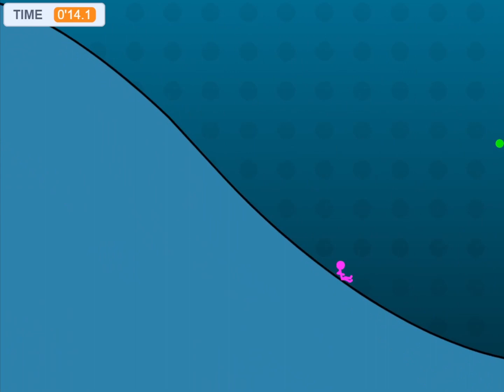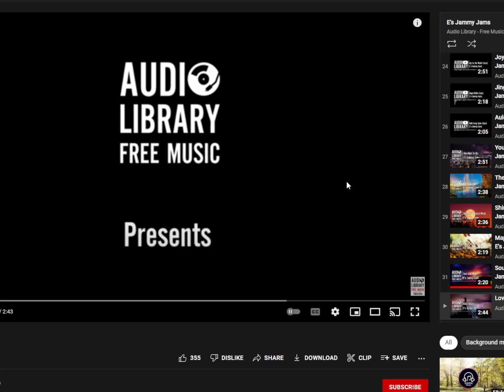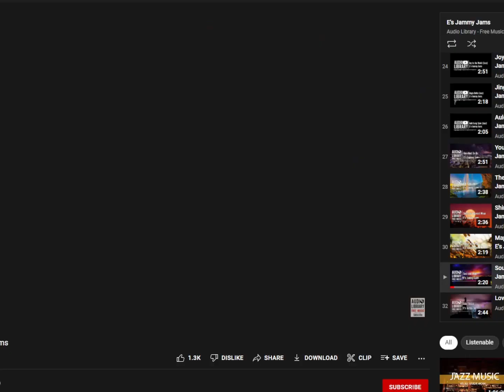Two and a half hours of unedited runs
Basically what the title says. The video isn't very high quality, I'm planning on releasing a shortened, edited-down version of this video. This is just a look into the life of an MMO speedrunner in April 2022, hours down the drain thrown mostly at the first 2 seconds of the run. Stick along for the ride or enjoy the first 5 minutes then leave, either or I appreciate you've read this much of the description lol